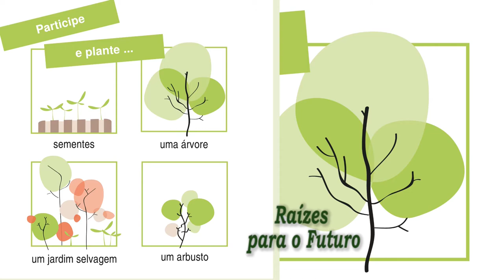Raízes para o futuro! | Crianças guarani kaiowá (Brasil)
Crianças do povo Guarani Kaiowá, na região de fronteira entre Brasil e Paraguai, plantam árvores e falam da importância das sementes e mudas para fortalecer seu modo de vida tradicional e para proteger a terra da devastação. Para elas, que vivem nas comunidades de Guyra Roka e Laranjeira Ñanderu, em Mato Grosso do Sul, plantar e cuidar das matas é fundamental para assegurar a vida nesta terra! Confira no vídeo para a campanha "Raízes para o futuro", em comemoração ao Dia Internacional dos Direitos da Criança!

Realização: Equipe da Rede de Apoio e Incentivo Socioambiental (RAIS)
Agradecimentos: Erileide Domingues, Lileia Almeida e comunidades indígenas de Laranjeira Ñanderu e Guyra Roka, Mato Grosso do Sul, Brasil